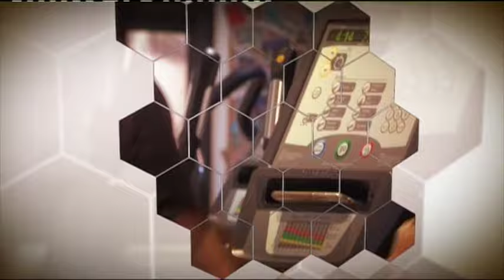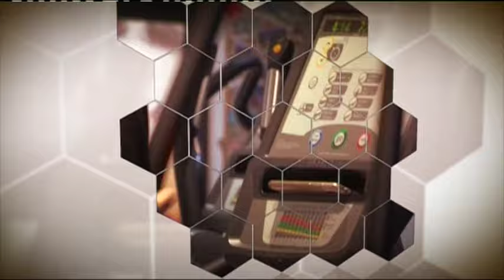🔬𝙏𝙚𝙧𝙖𝙥𝙞𝙖 𝙂𝙊𝙉𝘿𝙊𝙇𝘼 𝘼𝙈𝙋𝙎 𝙚 𝙍𝙞𝙖𝙗𝙞𝙡𝙞𝙩𝙖𝙯𝙞𝙤𝙣𝙚 𝙉𝙚𝙪𝙧𝙤𝙡𝙤𝙜𝙞𝙘𝙖: 𝙐𝙣𝙖 𝙉𝙪𝙤𝙫𝙖 𝙋𝙧𝙤𝙨𝙥𝙚𝙩𝙩𝙞𝙫𝙖 🔬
Per chi ha subito un evento ischemico o combatte contro malattie neurodegenerative come il Parkinson, la ricerca di soluzioni efficaci è fondamentale. Ecco perché la riabilitazione neurologica, supportata dalla terapia erogata dal dispositivo medico GONDOLA, sta vivendo una rivoluzione senza precedenti, cambiando radicalmente sia gli approcci che i risultati.

Unisciti a noi in una discussione profonda e illuminante sulla nuova frontiera della riabilitazione neurologica, condotta da esperti nel campo:

🎙️ IN STUDIO:
👉 Stefano Tassin - Direttore Scientifico, Gondola Medical Technologies
👉 Chiara Previati - Terapista della Riabilitazione presso "La Panacea", Copparo (FE)

🎤 CONDUZIONE:
Daniela Melle

Scopriamo insieme come la tecnologia e la pratica clinica si fondono per offrire speranza e miglioramenti tangibili nella vita di coloro che affrontano sfide neurologiche. Non perdere questa opportunità di conoscenza e speranza!

Centro Disturbi del Movimento
Via Melchiorre Gioia, 121
20125, Milano, MI